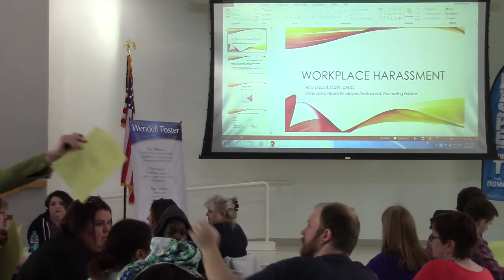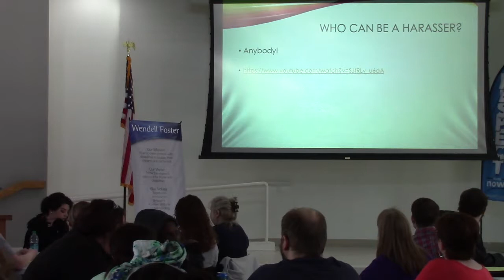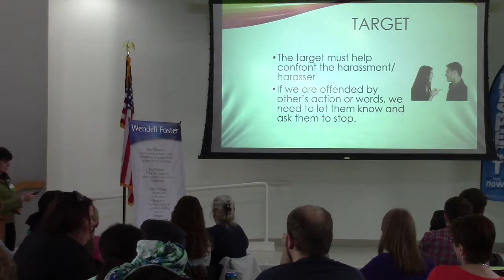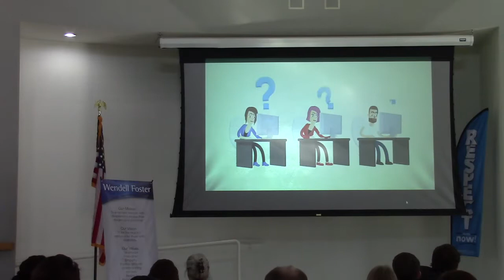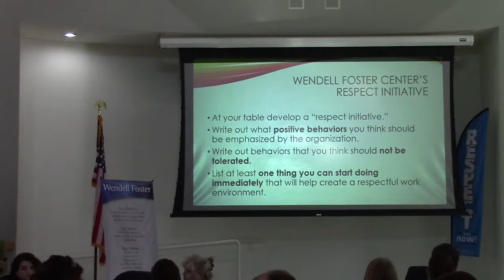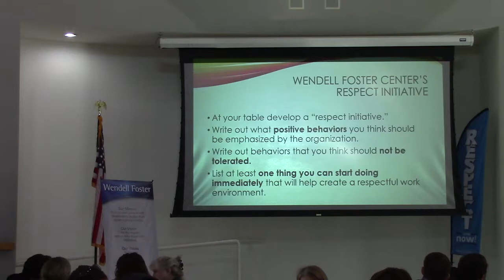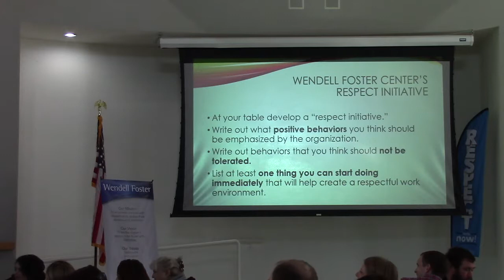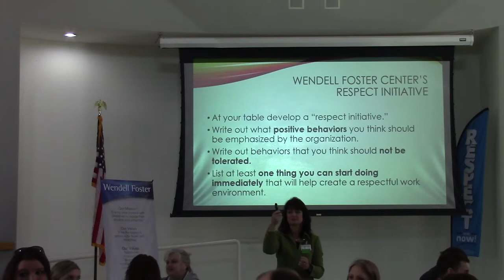March 2018 In-service (Harassment)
This is the March, 2018 in-service on Harassment.